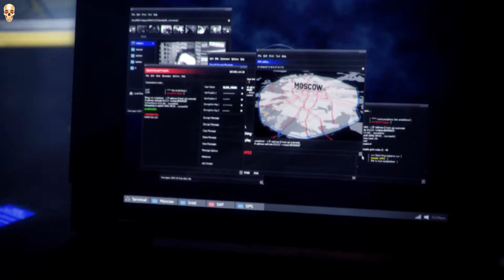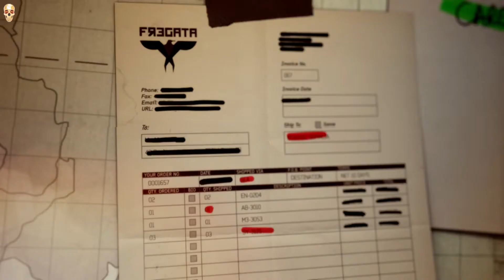Call of Duty: Modern Warfare 3 (HD+), More missions and some deaths, #004/#015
PART #004: Game designers have used some points to teach you with virtual deaths game mechanics. As you can argue about whether this is appropriate.
Call of Duty: Modern Warfare 3 is a First-person shooter game, developed by Infinity Ward/Treyarch Invention and published by Activision Publishing in 2011 for four different gaming platforms. This is a playthrough of the PC digital download product (Steam) recorded on Windows 8 Professional (64 bit). Every Call of Duty game is based on war. This part of the series is based on a fictive war Russia against U.S. and allied forces. In game one takes different roles of individual fighters, so you have to play with different identities at diverse locations like New York or Hamburg (Germany). The gameplay is located in the fictional present time and you are fighting with modern ballistic weapons. If you played the predecessor of CoD:MW3 then you will have no problems to feel at home. Home in war.
Played on an Asrock 970 Extreme3 motherboard, AMD Phenom II X4 955 processor, 16 GB RAM, Palit Nvidia GTX 560Ti (448 shaders) graphics card, Microsoft Windows 8 Professional (64 bit) operating system, Logitech K750 Wireless Solar keyboard, Cherry JM-01 laser mouse.